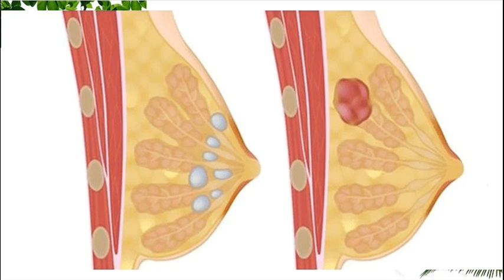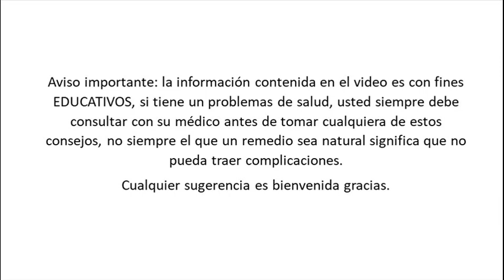Alimentos para Prevenir los Quistes de Mama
Algunos quistes que salen en las mamas sueles ser benignos. Sin embargo, el número de mujeres que cada año desarrolla el cáncer de mama, es verdaderamente sorprende. Lo peor de esta cifra es que cerca del 37% de esas mujeres termina perdiendo la vida como consecuencia de una detección tardía.
Los expertos de salud han afirmado que aunque el cáncer es una enfermedad sumamente agresiva, la misma puede ser erradicada si se detecta a tiempo. Para poder combatir a esta enfermedad con éxito también es muy importante tener buenos hábitos alimenticios y evitar los excesos. Algunos alimentos que ayudan a prevenir los quistes en los senos son:
té verde.
Esta infusión es muy rica en minerales y antioxidantes, los mismos cumplen la labor de restaurar y evitar el deterioro de las células del organismo. Por lo que, su consumo trae muchos beneficios para la salud y sobre todo para evitar la formación de quistes en los senos. Consumir cerca de 150 ml de esta infusión al día, resulta ideal para mantener a nuestro cuerpo saludable.
El aceite de oliva es una de las mejores fuentes de grasas esenciales para nuestro organismo, además ayuda a bajar los niveles de colesterol. Añadir aceite de oliva nuestras comidas ayuda a mantenernos saludables, y en mujeres previene la formación de quites en los senos.
Durante mucho tiempo se le han atribuido muchas cualidades curativas a esta semilla. Debido, a que la misma es utilizada como remedio natural, que ayuda a combatir diferentes enfermedades. Sus propiedades diuréticas mantienen limpio a nuestro organismo y evita la degeneración del tejido celular.
El huevo.
Este alimento estrella, es sumamente rico en proteínas y grasas esenciales vitales para el correcto funcionamiento de nuestro organismo. Su consumo fortalece las defensas y ayuda a la formación de tejido muscular más saludable.
Las frutas cítricas.
Las frutas cítricas como la naranja o la mandarina, son muy buenas fuentes de vitamina c, la cual es muy importante para nuestro organismo. Debido, a que ayuda a combatir infecciones y tiene propiedades antinflamatorias.
Las avellanas.
Este fruto seco, es un alimento rico en proteínas y es un potente antioxidante, además posee algunas grasas esenciales, las cuales ayudan a la formación de tejido celular. Su consumo de manera regular podría ayudar a prevenir la formación de quietes en los senos y mantener nuestro organismo saludable.

remedios caseros para eliminar los nodulos en los senos
plantas medicinales para quistes en los senos
plantas medicinales para eliminar quistes en los senos